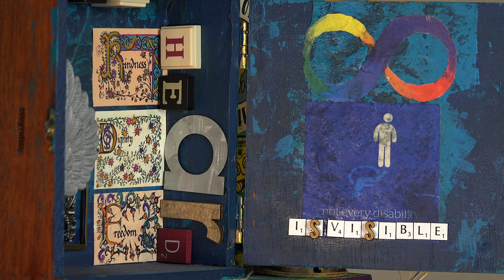Monica Marks: "It Could Go Either Way" September 2020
Artwork by Monica Marks. ""It Could Go Either Way"  September 2020
ArtByMonicaMarks.com. Vote2020. ArtByMonicaMarks.com. A 3 Dimensional artwork created by Artist Monica Marks.

Video Produced by Todd A. Marks